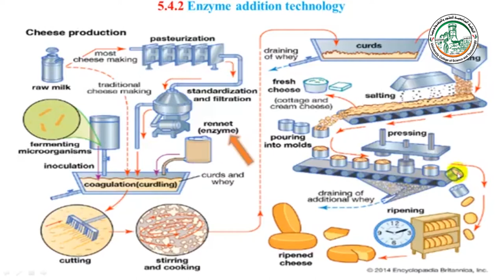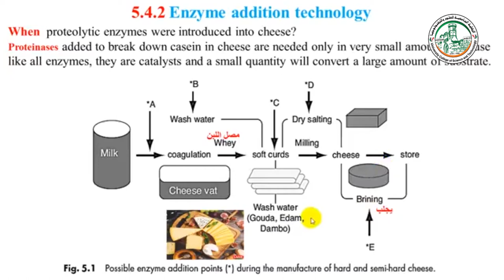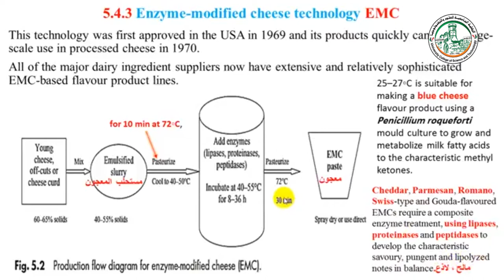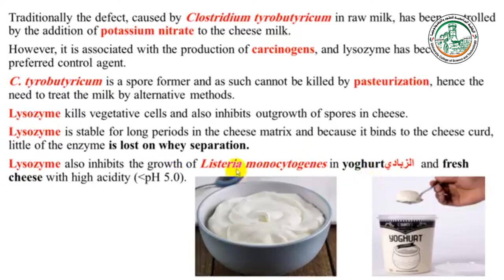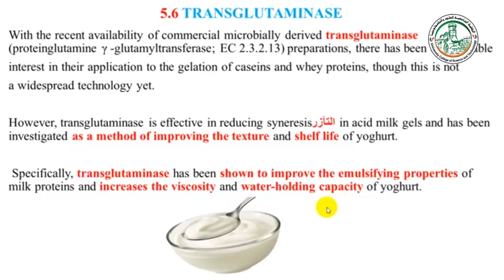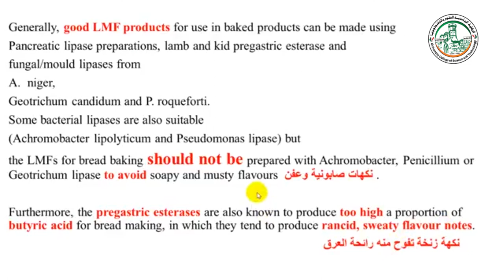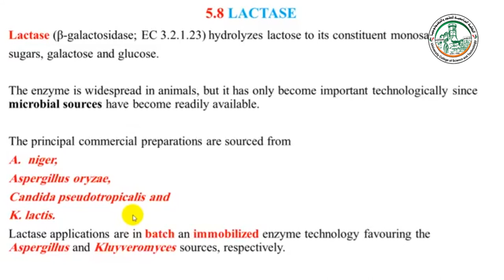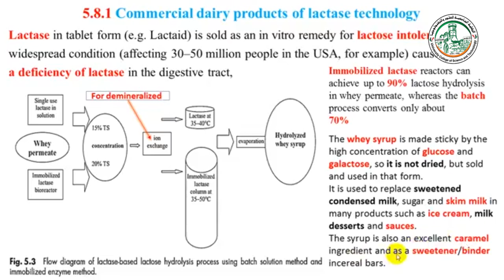Enzymes in dairy product manufacture 2 wmv Google Drive